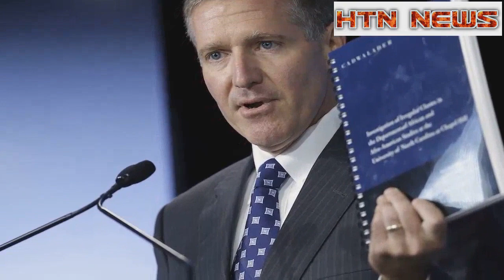The media uncovers a college sports scandal and the NCAA seeks to bury it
Good morning.Here's our morning roundup of all the media news you need to know.Want to get this briefing in your inbox every morning? Hardly  The irony is pretty rich: A top NCAA official said Friday during a conference call with the media about an outrageous college sports scandal that the organization should hire Dan Kane, a reporter for the Raleigh News & Observer, as an investigator.Kane is among a cadre at the daily that for years has covered, and in many instances revealed, outright academic fraud by the University of North Carolina.The fraud assured the eligibility of athletes, primarily in its football and fabled basketball programs.There were other media who did good work, including The New York Times, but nobody like the Raleigh daily, and nobody quite like Kane.Now comes the resolution of the case, as Kane himself wrote while on vacation in California: "UNC-Chapel Hill escaped NCAA sanctions, in what was one of the longest-running academic scandals in college sports history, in large part by refusing to identify as fraudulent 16 years of classes that had no instruction and were graded by a secretary." "The NCAA Committee on Infraction’s 24-page decision on Friday set off jubilation among UNC fans on a day that concluded with the men’s basketball team raising its 2017 NCAA championship banner.But some outside of the university said the decision showed the NCAA is failing in its stated mission of supporting the educational opportunities for athletes."That is an understatement.As The New York Times put it: "The NCAA did not dispute that the University of North Carolina was guilty of running one of the worst academic fraud schemes in college sports history, involving fake classes that enabled dozens of athletes to gain and maintain their eligibility."But it concluded there'd be no penalties since no rules were broken, that it couldn't punish the university because the totally phony classes (they didn't really exist) were not just available to athletes but to other students, as well (more than 3,100 students took at least one of the phony classes, with jocks comprising half the beneficiaries).So, technically, no NCAA rules were broken (this really is also the triumph of lawyering over justice).Luke DeCock, a columnist for the paper, detailed the whole mess for me yesterday and, as we were finishing, said, "Let me add one thing.The crux of this has always been that the NCAA is run for the university presidents and the last thing they want is for the NCAA to poke around in 'our curriculum.'They don't want the NCAA messing around in their turf." "The NCAA exists because these guys don't trust one another to run clean programs.This showed the soft spot between why university presidents created the NCAA and the fact they don't want it poking around on their turf, academia." So much for classes that didn't really exist, which didn't meet, as Kane detailed for me.They were created and gr